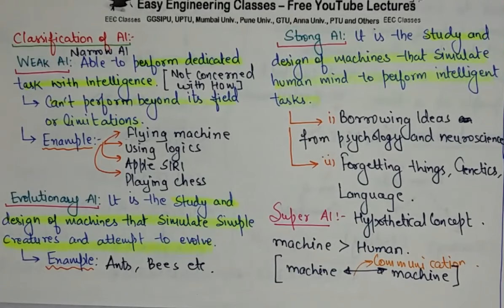L4: Classification of Artificial Intelligence | Weak, Evolutionary, Strong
In this video you can learn about Classification of Artificial Intelligence - Weak AI, Evolutionary AI, Strong AI. This topic is very important for College University Semester Exams and Other Competitive exams.

Artificial Intelligence Video Lectures in Hindi